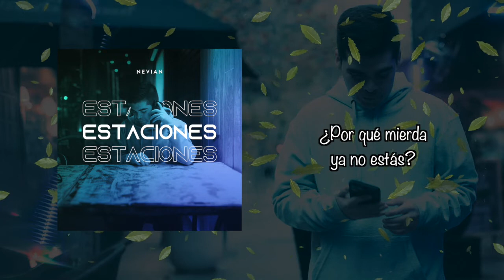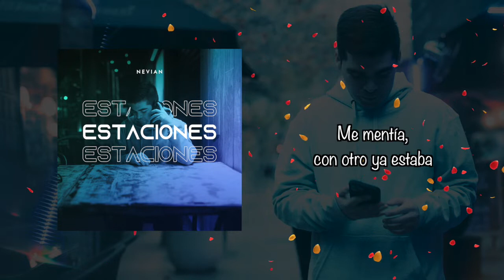Nevian - ESTACIONES (Lyric Video) [Proyecto Invierno]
Última canción de Proyecto Invierno, ojalá la disfruten!

 / nevianmusic_

♫ Producción: Nevian

♫Grabación: Guerra Silenta @guerrasilenta

♫Mezcla y Masterización: Paolo Riffo @elritmonoperdona

Letra:

Faltan hojas pa’ escribirte
lo que siento por ti.
Fue un otoño diferente,
que no acostumbro a vivir.

Y se iba el invierno,
Te acercabas a mí.
Querías calor,
pero ya estoy,
olvidándome de ti.

Yo ya no quiero ser
Ese que te buscaba.
Me cansé de tus mentiras,
Ahora hay otras que me tiran.

Dime, si eras tan leal,
¿Por qué mierda ya no estás?
Como una estación,
Tres meses y te vas.

Todo comenzó en primavera,
y desde ahí que solo tenía ojos pa’ ella.
Lo nuestro era sin fronteras,
Estaba tan feliz de que fuera mi nena.

Lo pasábamos tan bien,
que no existía el resto.
Risas al amanecer,
Éramos complemento perfecto.

El verano llegaba,
El verano se iba.
Nuestra relación
como una flor se moría.

El verano llegaba,
Ella ya se iba.
Según ella fue
Por monotonía.

Me mentía
con otro ya estaba,
como si nada pasara.
Como si no importara.
Como si no me enterara.

Estaba loco por verla
Y hacerla mía otra vez,
pero el amor fue una guerra.

Nevian Music.
Nevian Music.

Te he querido,
Te he llorado.
Aquí estoy todo destrozao'.

En el estudio, mami.